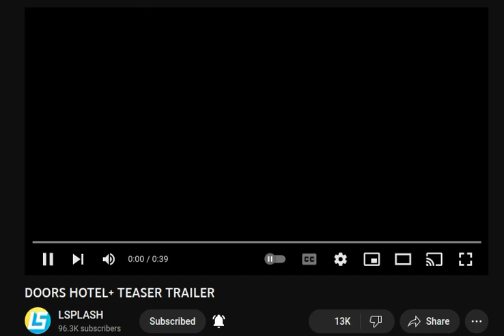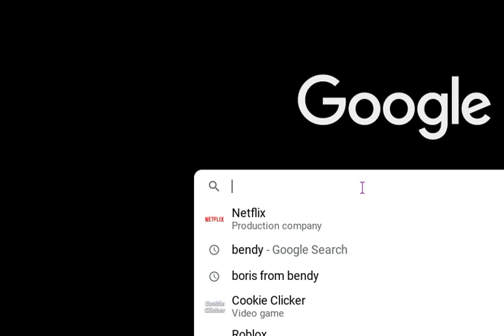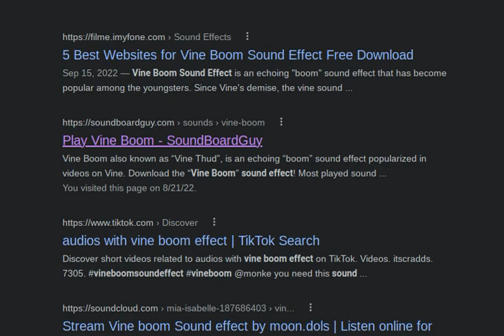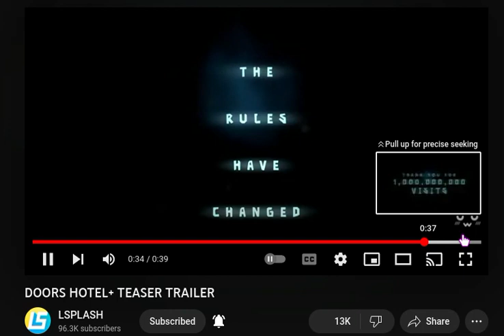racting to the DOORS HOTEL + UPDATE !!!!